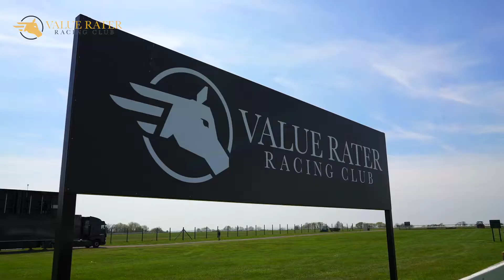How to place a bet with an on course bookmaker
explains how to place a bet with an on-course bookmaker.